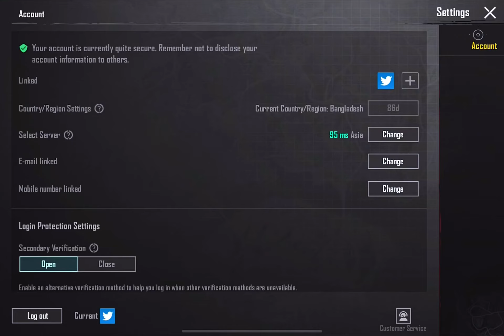Perfect sensitivity for headshot 👀💦 @STAR-Captain#shorts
An 14 Year Old Bangladeshi Boy- Playing For Skill Improvements
Not For K.D OR Tier

My Device - Ipad Mini 6 (A15 Bionic)

Old Device - Samsung Galaxy A7(2018)